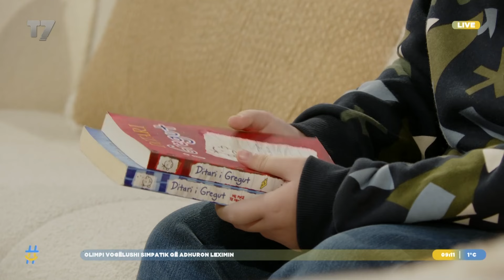Olimpi vogëlushi simpatik që adhuron leximin | gjesi | T7